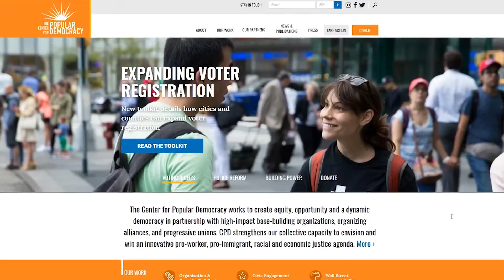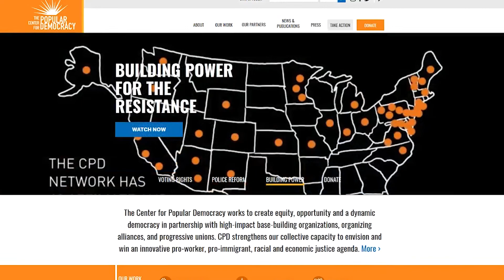Ana Maria Archila On 'Pain And Rage' Of Kavanaugh Hearing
Ana Maria Archila, the co-Executive Director of the Center for Popular Democracy, talks about her standoff with Senator Jeff Flake, the Kavanaugh confirmation and the power of community organizing.